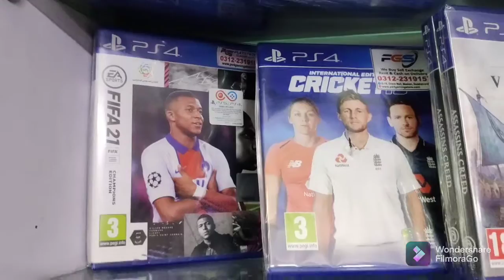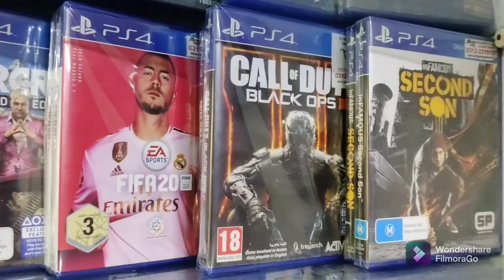PGS GAMES PS5 PS4 Games New Used Available Rental Exchange Services Karachi Pakistan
to Karachi

TCS & Leopard Service to all over Pakistan

Shop Name: "PGS Playstation Game Shop"

Shop No. G19 Grace Shopping Mall, opp Bhayani Heights, near Maskan Apartment, Gulshan-e-Iqbal, Karachi,

Shop timings are
1:00 pm to 08:30 pm